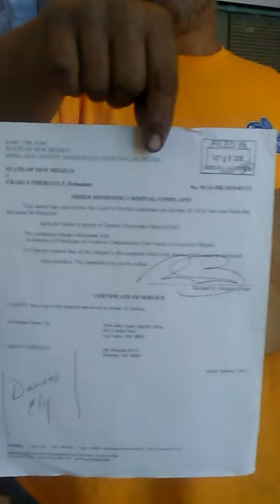Sheriff said judge don't work in Sheriff's Office when it comes to giving weed back